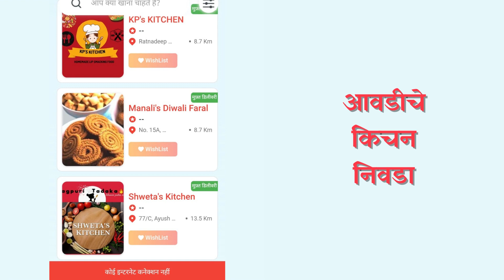Shuddha RasoiGruhUdyog Order Your favorite homemade freshfood Now Follow Steps👉🏻🤳🏻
१ शुद्ध रसोई गृह उद्योग क्या है ? इसका हेड ऑफिस कहा है ?
यह ऑनलाइन स्टोर है जहा महाराष्ट्र भर से छोटे बड़े खाद्यपदार्थ गृहउद्योग को प्रोत्साहन प्रदान करता है और गृहउद्योग द्वारा बनायगये खाद्य पदार्थ ज्यादा से ज्यादा ग्राहको तक पहोच बनाने में मदद करता है,

पिम्परी, पुणे महाराष्ट्र में कंपनी का रजिस्टर ऑफिस है अधिक जानकारी हमारी पर उपलब्ध है

२  शुद्ध रसोई गृह उद्योग के साथ आप कैसे अपना व्यापर बढ़ा सकते है ?

यदि आप पहलेसे से ही खाद्य गृहउद्योग चला रही है और आपकी बिक्री सिमित सिमा तक ही है या आप अपनी बिक्री को नई सम्भावनाये प्रदान करना चाहती है तब यह आपके लिए निश्चित ही उपयोगी होगा तथा नए और ज्यादा ग्राहकों तक आपका व्यापर विस्तार होगा

३ शुद्ध रसोई गृह उद्योग के साथ हम किस प्रकार के "खाद्य पदार्थ " की बिक्री कर सकते है ?

आपके गृहउद्योग में बने  ऐसे सभी खाद्य पदार्थ जो की १ माह से एक वर्ष तक खाने उपयोगी हो, जिन्हे संजोया जा सके।  ठीकसे पैकेजिंग द्वारा  लम्बी दुरी के शहरोतक भी भेजा जा सके। आपकी चाहे किसीभी क्षेत्र में महारथ हो जैसे की घर के बने मसाले, ग्रेवी मसाले , प्रेमिक्स , सेवई ,कुरोडी , विविध चिप्स ,विविध पापड़ , विविध अचार ,विविध अचार मसाले, विविध वडी,  इस्त्यादी

४ शुद्ध रसोई गृह उद्योग के साथ हम कैसे अपना गृहउद्योग  जोड़ सकते है ?

आप हमारी वेबसाइट " पर जाकर "join as vendor " बटन पर आवेदन भेज सकते है, लिंक भी डिस्क्रिप्शन में दिया गया है.

हम पूरे वेब पर उपलब्ध हैं।

Shuddha Rasoi Gruh Udyog | Homemade Red Chilli Powder | Lal Mirchi Powder Recipe
वर्षभर टिकणारी लाल मिरची पावडर| रंग, चव आणि तिखटपणा टिकवून ठेवण्यासाठी खास टिप्स | red chilli powder
 masala recipe,garam masala powder,biscuit recipe,lal tikhat,kolhapuri lal tikhat,लाल तिखट,mirchi powder in marathi,वर्षभर टिकणारी लाल मिरची पावडर|

आम का असली अचार कैसे बनाते है  | Mango Pickle Recipe | Traditional Aam Ka Achar |

 जैसे मम्मी, दादी या नानी बनती है
आम का असली अचार कैसे बनाते है, mango  pickle recipe, how to make Mango pickle, traditional mix achar,  aam ka achar, आम का अचार, authentic best pickle recipe, step by step mix mango pickle recipe, green mango pickle, aam Achar, kacche mango ka achar, pickle recipe by kabitaskitchen, lahsun hari mirch ka achar, garlic pickle,  Indian pickle recipe, आम का अचार का सबसे आसान अचार

आम का असली अचार कैसे बनाते है,mango pickle,ambyache lonche,kairi ka achar,recipe by poonam devnani,mix pickles,pickle recipe,aam ka khatta-meetha achar,achar by masala kitchen,homemade achar masala recipe,how to make mango pickle,spicy raw mango pickle recipe,mango recipe,आम का अचार कैसे बनाएं